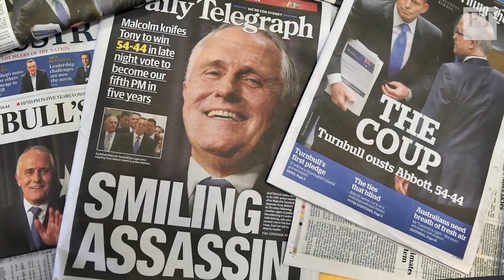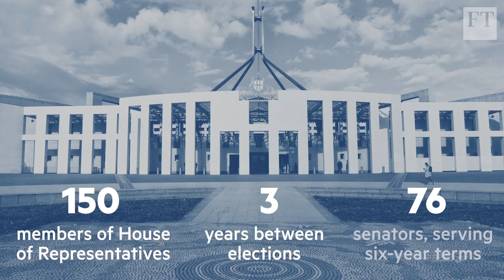Why Australian politics is so brutal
The FT's Jamie Smyth says internal party wrangling, the political system and a growing culture of negative campaigning are behind Australia's poisonous politics